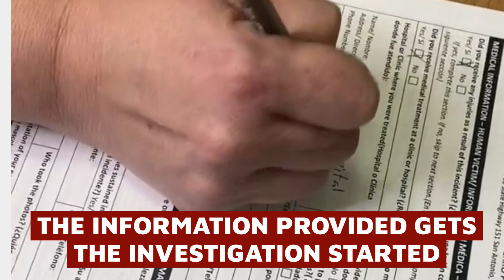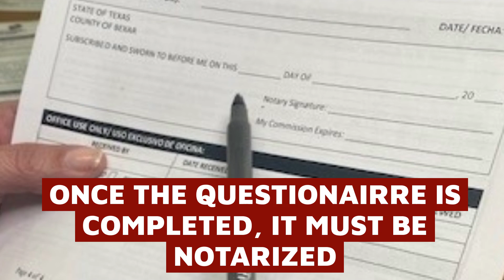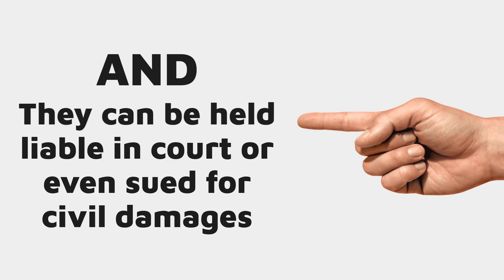Dangerous|Aggressive Dog Laws-Completing A Sworn Statement